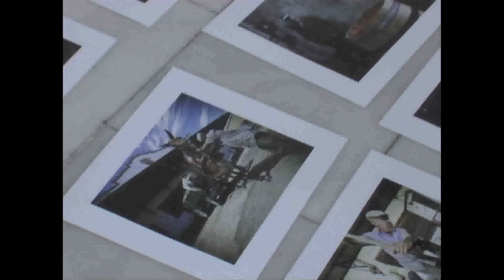curso Fotografía documental Prueba